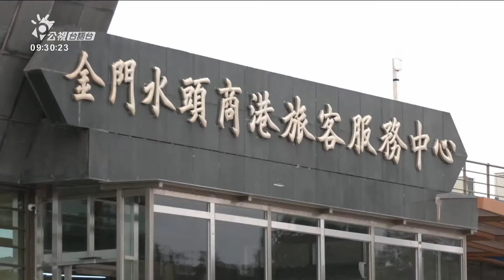中國規畫兩岸發展示範區 鼓勵咱去福建買厝 | 公視台語台 | 20230914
中國國台辦公布「福建對台示範文件」21條，提出兩岸融合發展示範區，希望吸引台灣民眾去福建買厝。

四節新聞 ：　逐工（每天）09:00 / 12:00 / 15:00（拜一至拜五） / 19:00